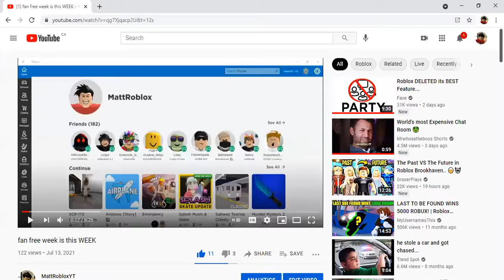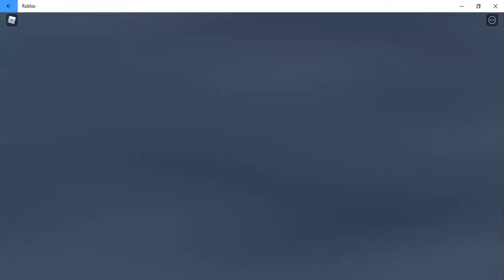I towed a STOLEN car that was driven by a MAN THAT HAD WARRENTS